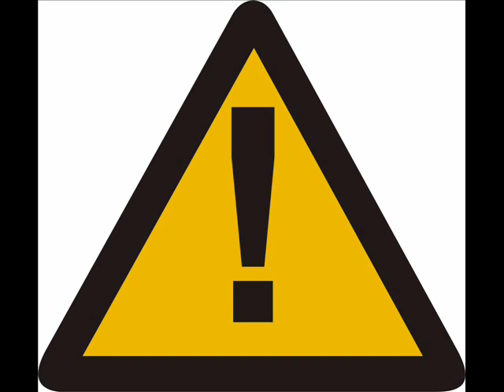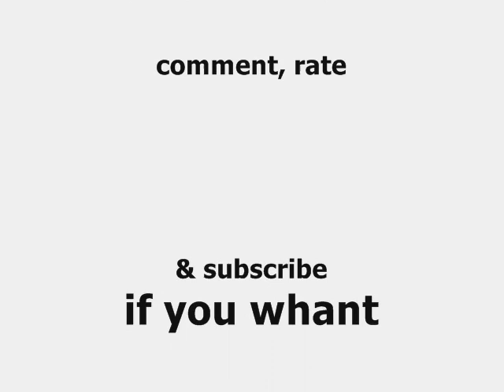StarCraft II: Wings of Liberty my Verdict.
Since everybody is talking about Starcraft, im going to give you my verdict on the game.